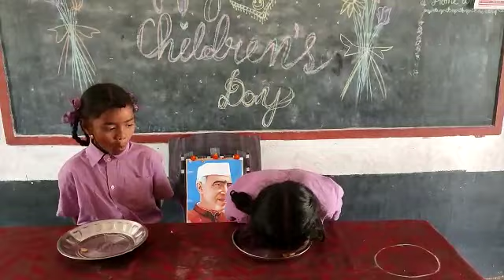Childrens Day Celebrations🎉🎊/